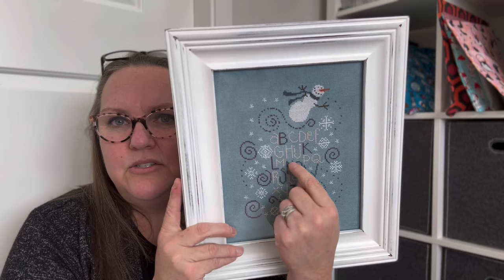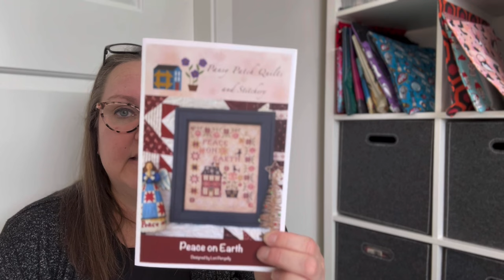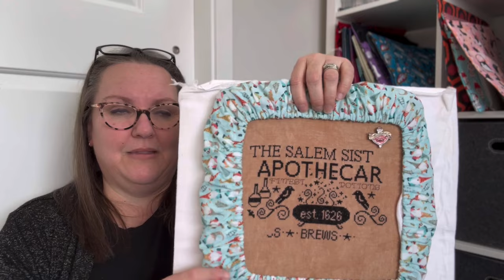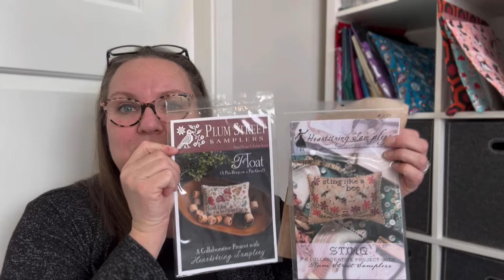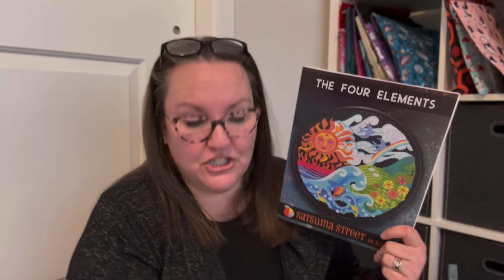Flosstube 7, Where I Sit on the Floor